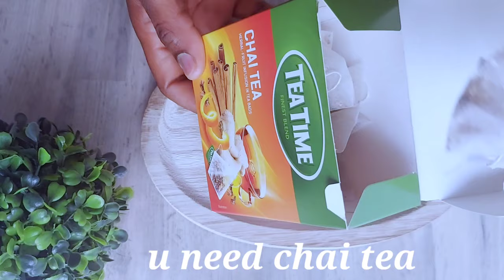stiff joystick instantly, husband take this drink every night, stronger and bigger in few minutes